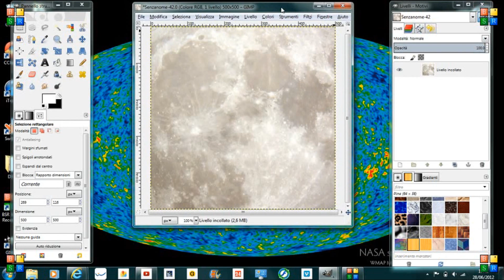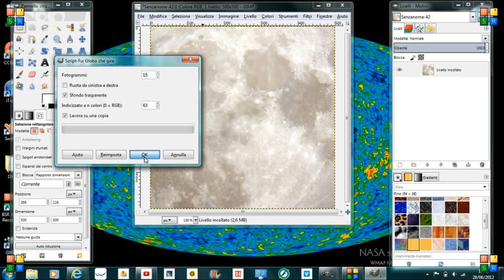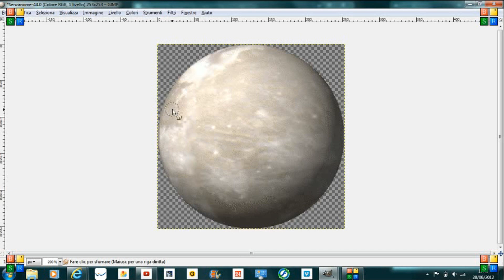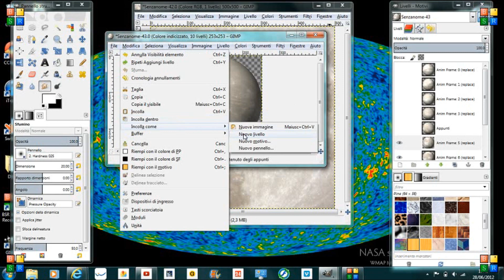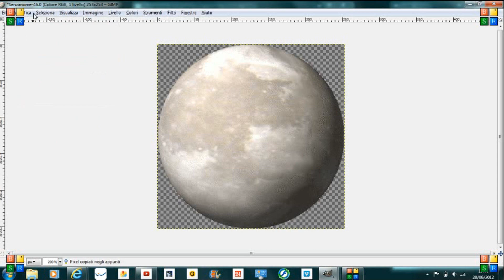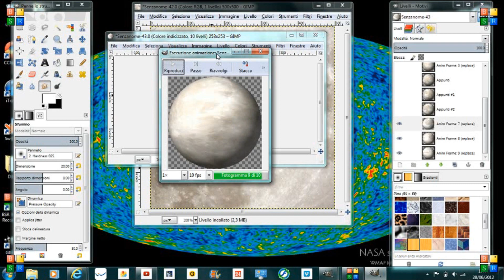Gimp Tutorial - Il filtro Globo che gira - The spinning Globe filter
Gimp Tutorial: Questo video mostra l'uso del filtro di Gimp "Animazioni/Globo che gira", ho fatto come prova la luna che gira.
This video shows the use of the Gimp's filter "Animations/spinning Globe", I did as the Moon spins.

                                                  GIMP  ITALIA
                                        Community su Google+